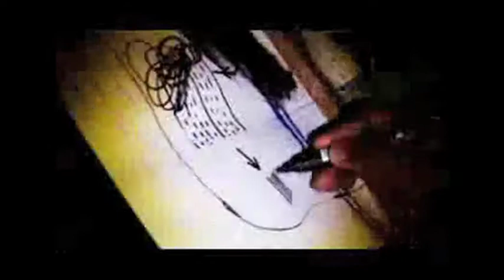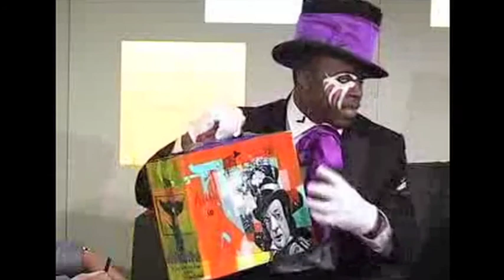Eugene_Ankomah-Vox Africa Interview.mov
Internationally recognised and acclaimed British Contemporary Visual Artist- Eugene Ankomah interview on popular show 'Shoot the Messenger' (Vox Africa SKY channel 218).
Presenterd by Henry Bonsu, broadcasted live on Sunday 23rd January 2011.